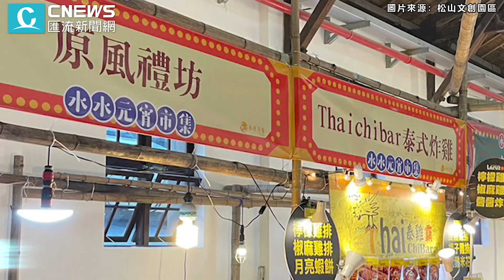2023台灣燈會源展區人次創新高 文創店家備貨供不應求【CNEWS】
2023台灣燈會源展區進入第二個週末，正逢西洋情人節前夕及天氣舒適，許多民眾攜家帶眷出遊賞燈，松山文創園區於2月11日單日入園人次截至當天晚上10時，已突破11萬人次，創下新高紀錄。松山文創園區表示，台灣燈會從2月1日試營運至2月11日， 11天入園人次共計超過56萬人次，已超過新冠肺炎疫情前，2019年園區單月平均入園人次。

CNEWS匯流新聞網記者謝東明 李文成 ／台北報導